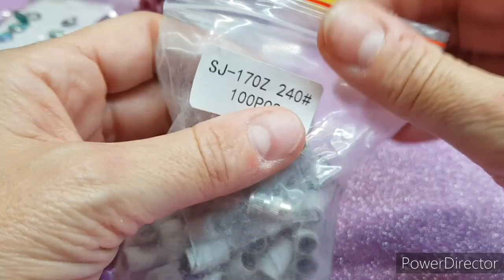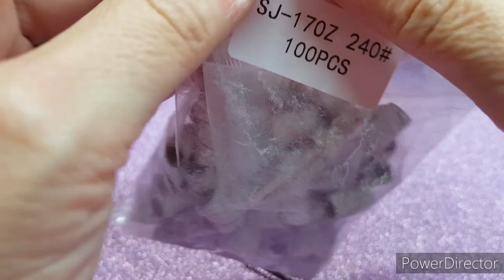TOP 5 PRODOTTI da AliExpress in collaborazione con il canale di LadyNails Style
Ciao a tutti video in collaborazione con il canale di LadyNails Style di Anna,
Sotto vi metto il video gemello al mio,
Se vi piace questo genere di video cliccate MI PIACE,
vi abbraccio tutti.

PER I LINK ANDATE A VEDERLI NELLE PALYLIST, GRAZIE

Se avete bisogno, o per collaborazioni, scrivetemi qui,

Hi girls I show you my purchases made on my favorite site.

ISTAGRAM
giusyendbeauty